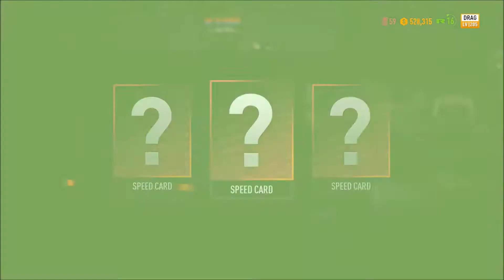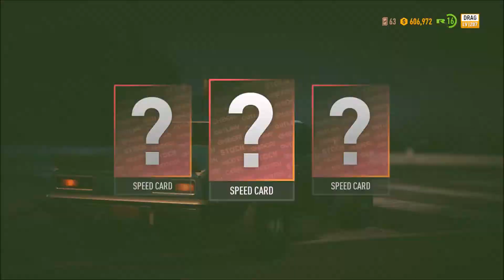Need for Speed Payback Drag Races are Meant to be Straight! Let's Play #16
Yo guys what’s good, Need for Speed Payback has dropped and I am HYPED for this game. It looks so good and this is my first Need for Speed Game Ever.